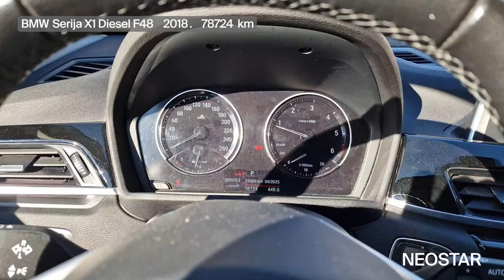1-41036-219-BMW (D)-X1 sDrive18d Edition 25 Aut 5 vrata